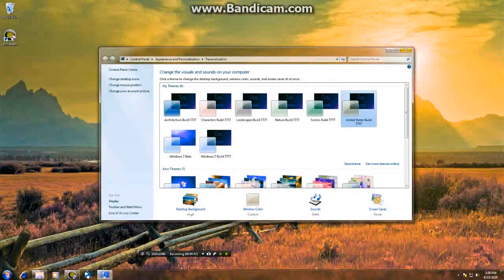Windows 7 United States Sound h4tes Custom Major 5 by MKCVE2022 40 literal powers more